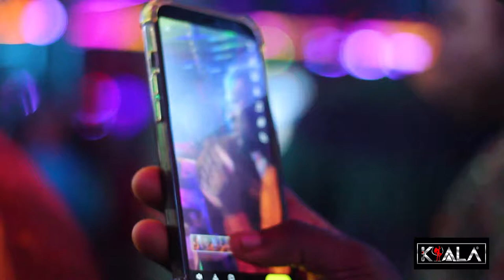Saint Janet Live At Kuala Lounge And Bar - Faaji Plus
This is one of our event video coverage live at Kuala Lounge & Bar with Saint Janet live on stage in the city of Ota, Ogun State. Kuala Bar 1805